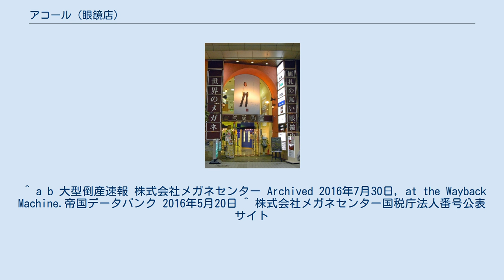アコール (眼鏡店)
アコール株式会社は、弐萬圓堂の店舗名で東北地方をはじめとした東日本一帯に展開する、日本の眼鏡チェーンストア。
 店舗の名称は1993年、仙台駅前で開始した店舗の眼鏡一式販売価格に由来し、店内全品20,000円（税込21,600円）均一となっている。
 当初は、薄型レンズや遠近両用レンズなどでオプション料金が設定され、20,000円では買えないケースも多かったが、2005年7月1日、（カラーレンズを除き）均一価格を実現している。
2015年4月から、選べるプライス・選べるプランを開始している。
 当初の運営会社は1975年12月に創業した「株式会社メガネセンター」で、東北で初めての眼鏡ディスカウントショップ会社である。
店舗のほとんどが関連会社とのフランチャイズ店、「弐萬圓堂」の名称・ロゴマークは、運営会社である株式会社メガネセンターの登録商標であった。
創業当初は「メガネセンター」名で店舗展開していたが、現在は「弐萬圓堂」名で出店している。
 近年は、北陸地方、山陽地方、長崎県、鹿児島県など、西日本各地にも店舗展開を進めていた。
関東・中部地方においては、静岡市に本社をもつメガネトップ（ブランド名「眼鏡市場」）との激しいシェア争いが続いていた。
 しかし、2011年3月11日に発生した東北地方太平洋沖地震に起因する東日本大震災によって本社が被災し、さらに、新規店舗への設備投資が負担となり、債務超過に陥った。
その影響から、石川県、岐阜県及び静岡県より以西の店舗は、4月下旬に広島市内の1店を除いて全て閉店した。
同時に、関東地方、東北地方、北海道地方の一部店舗も閉店となっている。
 2013年9月期に黒字決算となったものの、多額の累積債務や借入金が経営を圧迫したため、自主再建を断念。
2014年9月に地域経済活性化支援機構の支援決定を受けた上で、2015年1月1日付で、全事業を株式会社弐萬圓堂から投資ファンドが出資するアコール株式会社に譲渡。
 （旧）株式会社弐萬圓堂は、アコールへ事業譲渡後に株式会社メガネセンターへ再度商号変更した後、本社を東京都中央区へ本社を移転し、2015年7月31日に解散。
2016年5月11日に東京地裁から特別清算開始決定を受け、同年8月8日に法人格が消滅した。
 メガネセンターだった頃からテレビCMを手がけており、初期はのこいのこの歌によるCMが放送されていた。
その頃のキャッチコピーは「ズラリ、ピタリのメガネセンター」だった。
 弐萬圓堂に業態が変わってからのCMには著名人が出演することがしばらくなかったが、2005年ごろから以下のCMが放映されている。
 ^ a b 大型倒産速報 株式会社メガネセンター Archived 2016年7月30日, at the Wayback Machine.帝国データバンク 2016年5月20日 ^ 株式会社メガネセンター国税庁法人番号公表サイト